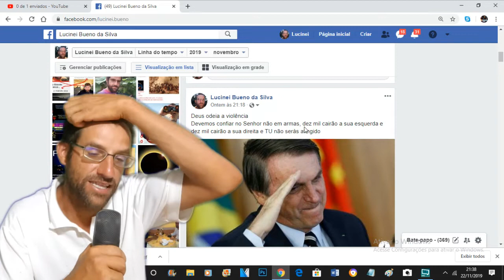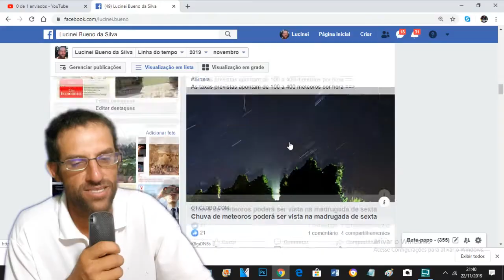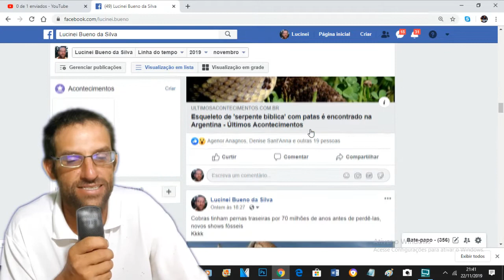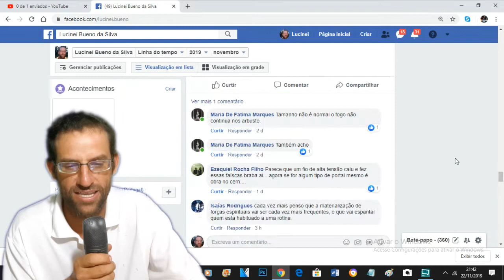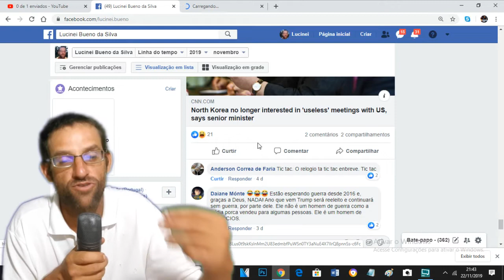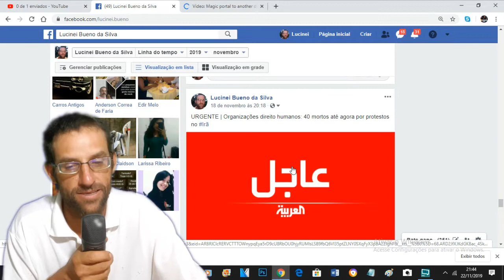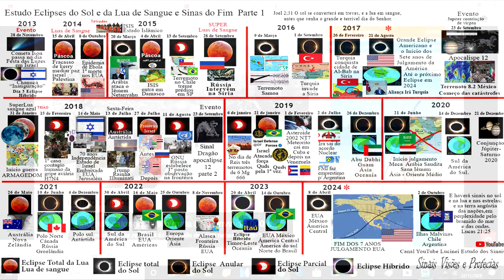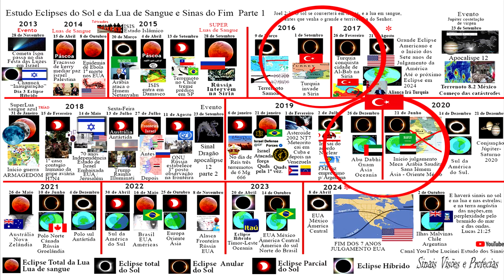Levante também Colômbia Bolsonaro Divino bélico Netanyahu anexando JERICÓ cobra de pernas Huawei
As vozes proféticas dos vigias modernos de hoje

ESTUDOS DOS ECLIPSES DO SOL DAS LUAS DE SANGUE COMETAS E